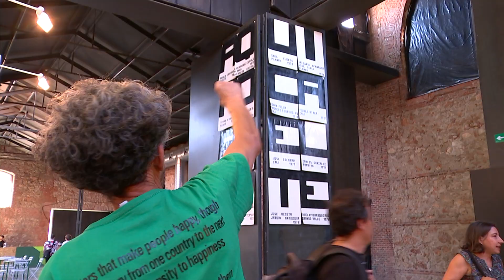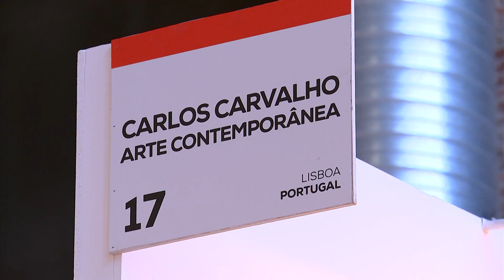Summa celebra su tercera edición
75 galerías de 14 países con marcada presencia de Argentina, México, Colombia y sobre todo Portugal. Acudimos a la tercera edición de la feria de arte contemporáneo y mercado Summa.

Puedes ver el noticiero en Canal 24h de RTVE:

SÁBADOS : 05:30 a.m. (versión larga) y 11:30 a.m. (Versión corta)

Secretario General: Alberto García Ferrer. Editor de contenidos: Pedro Sánchez.  Realización: Jorge Morales. Producción Red NCI: Stephanie Moreno. Producción: Rogelio Chacón. Realización Exteriores: Gonzalo Hernández. Presentadora: Greta Aira
Redacción: Moisés Cabrera, Pedro Sánchez, Greta Aira, Liana Bravo, Vivian Murcia, Francisca Cárceles, Priscila Lino.

Equipo NCI Noticias:  @mcabhrera @NRamos_83 @ghlorenzo @Priscila_Lino  @lianabravo